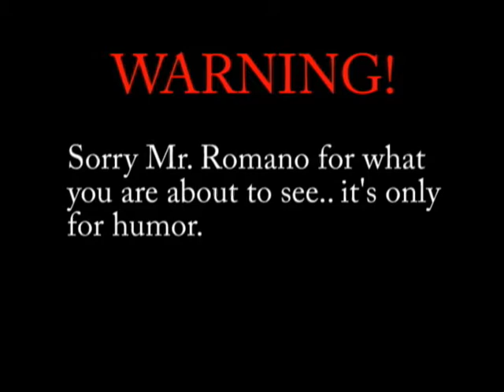Mental Illnesses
another high school bideo